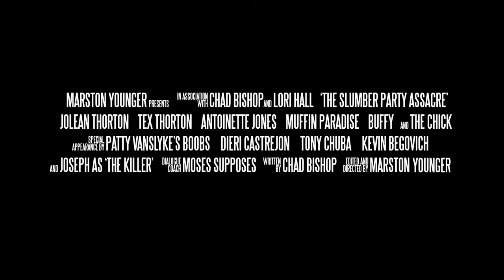Slumber Party Massacre - Movie Spoof - Jolean Does it!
Jolean Thorton's show, "Jolean Does it!" Jolean does a spoof trailer on one of her favorite movies, The Slumber Party Massacre called, the Slumber Party Assacre. It also stars her friend Antoinette Jones, Muffin Paradise, Buffy, her ex Tex, and various actors playing the slasher, also known as the 'Driller Killer'. You like ass? You like sex? You like gory murder scenes with lots of blood? Then you will love this!

Like the video? Click Like or Save to: Favorites! Thank you for all the views!!!

Become a "Joleaner" today on Facebook! and check out the merchandise tab to buy a T-Shirt or Mug

New to "Jolean Does It!"??? Jolean has over a 180 funny episodes, be sure to watch them all

Special Guest Stars: Patty Vanslyke, Dieri Castrejon, Tony Chuba, Kevin Begovich, and Joseph Fernandez.
Created and Written by Chad Bishop and Lori Hall.
Produced by Chad Bishop and Marston Younger.
Video, Editing, and Motion Graphics by Marston Younger.
Filmed in Santa Barbara, California, USA.